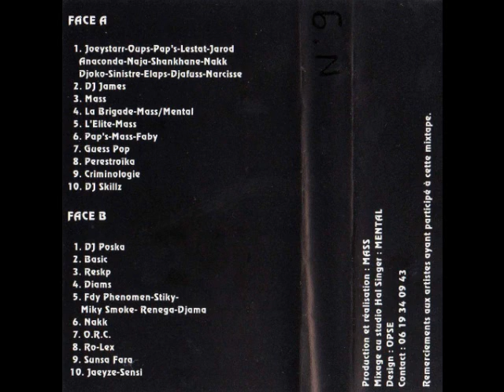Joey starr, Nakk, Sinistre, Narcisse, Oups...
-Joey Starr,Oups,Pap's,Lestat,Jarod
Anaconda,Naja,Shankhane,Nakk
Djoko,Sinistre,Elaps,Djafuss,Narcisse - (Mix-Tape : Colis suspect 3)

-Mixtape produite par MASS ( BOSS )